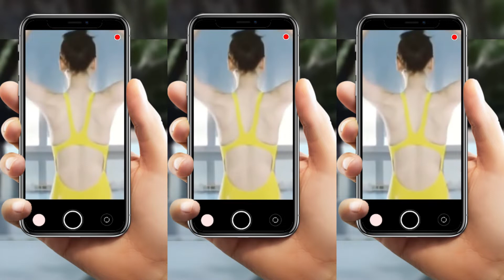LJC UC 0803 ROK H 1